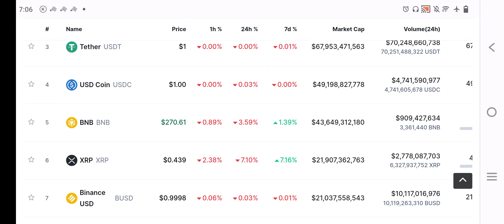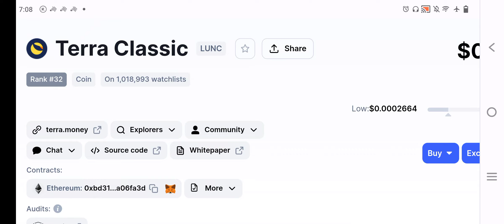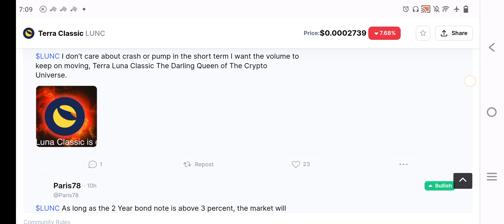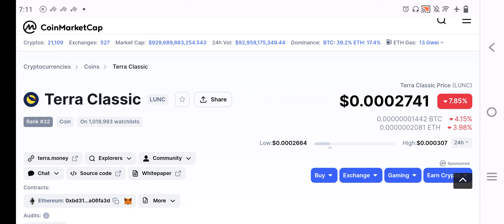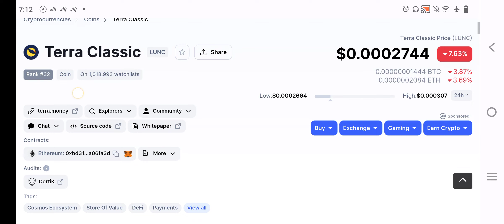Luna Coin News Today Hindi || Luna Classic Price Prediction in Hindi/Urdu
Your Quries:
Luna coin news today Hindi/Urdu
Luna coin news
lunc coin burn news today Hindi
Terra Luna classic burn
lunc big scam
lunc burn
luna classic burn news today
lunc big announcement
lunc coin Big news
luna classic coin
lunc coin news today Hindi
lunc coin pump
luna 2.0
new luna coin
luna 2.0 news today
luna coin
luna recovery plan 2
luna coin recovery
luna coin burn
luna burn news
luna coin news today Hindi
luna coin
luna crypto
terra classic news today Hindi
lunc coin latest news in Hindi Urdu